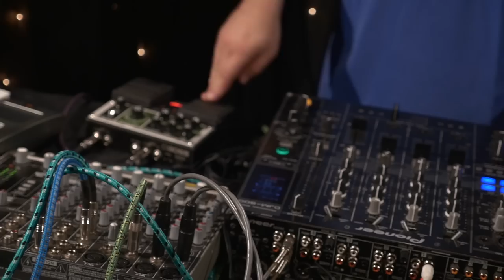Bossacucanova - Full Performance (Live on KEXP)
presents Bossacucanova performing "Samba da Minha Terra" live in the KEXP studio. Recorded October 28, 2014.

Songs:
Balanca Nao Pode Parar!
Samba da Minha Terra
Garota de Ipanema
Deixa Pra La
Mas Que Nada
A Minha Menina

Host: Darek Mazzone
Audio Engineer: Kevin Suggs
Cameras: Janelle Delia, Scott Holpainen & Justin Wilmore
Editor: Luke Knecht